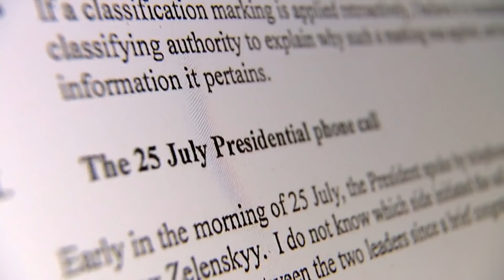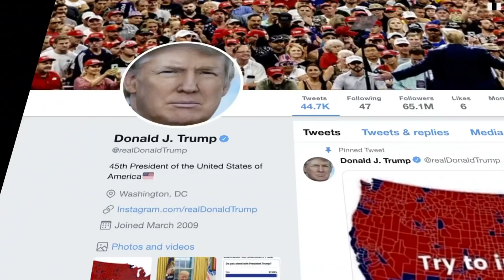Trump pressed Australian PM for help over Mueller probe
He was already under pressure over his call with Ukraine's President.

Now Donald Trump is facing questions over another phone conversation with a foreign leader, this time the Australian Prime Minister. Mr Trump reportedly asked Scott Morrison for help with an investigation into the origins of the Mueller Inquiry, which investigated Russian interference in the 2016 election.